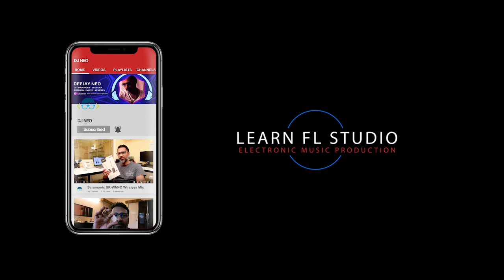10 Music Production Tips (in Hindi)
10 Music Production Tips in Hindi for the upcoming Music Producers. Many of my Subscribers have been asking many questions regarding Music Production. In this video, I have taken those important 10 questions on Music Production and I have given the answers to the best of my knowledge. Hope this video helps you guys who have just started or is in the midst of confusion.